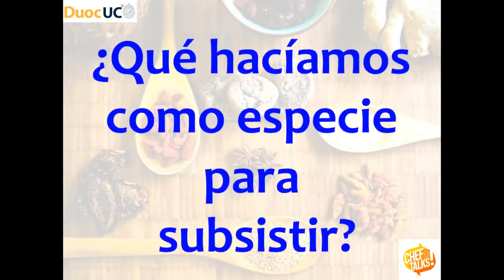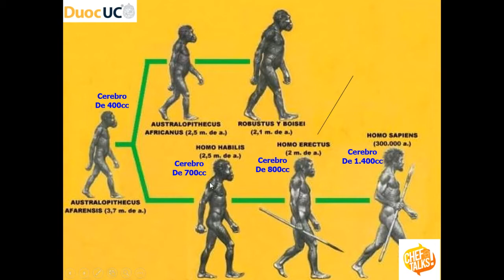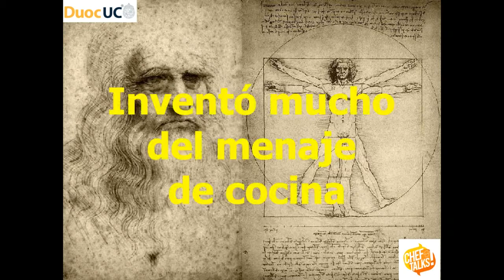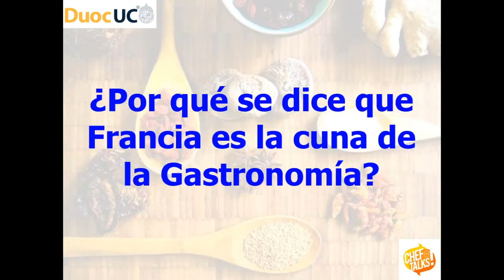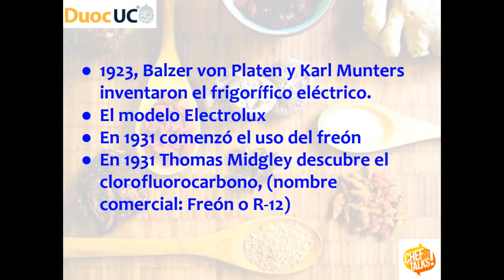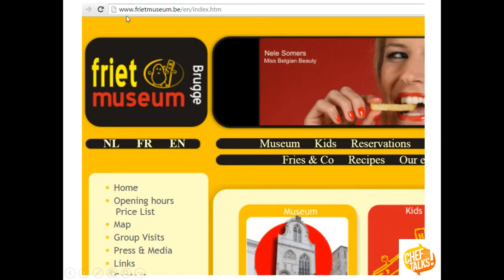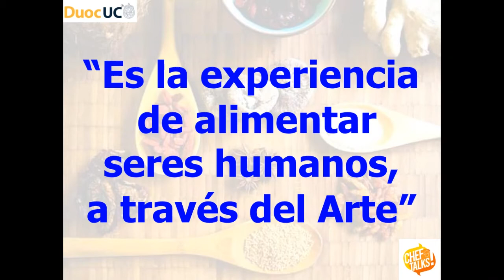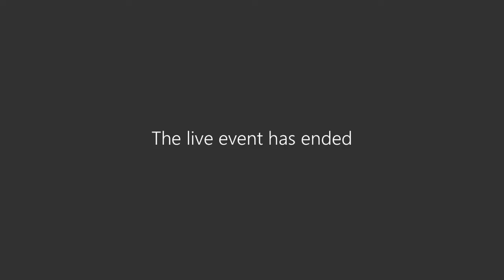ChefTalks! 2020 Alan Kallens. - Duoc UC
Cocinero Chileno, apasionado por su tierra, sus costumbres y preparaciones. Enfocado al rescate patrimonial, que busca posicionar la Cocina Chilena
a un nivel gastronómico superior.